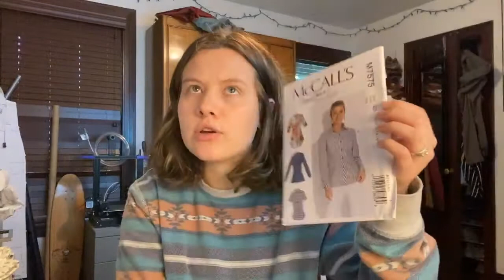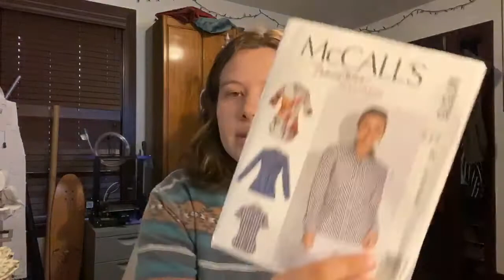Garment of The Week: Bumble Bee Button Up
Todays Video spans over two weeks where I sew a button-up shirt with a bumblebee print fabric